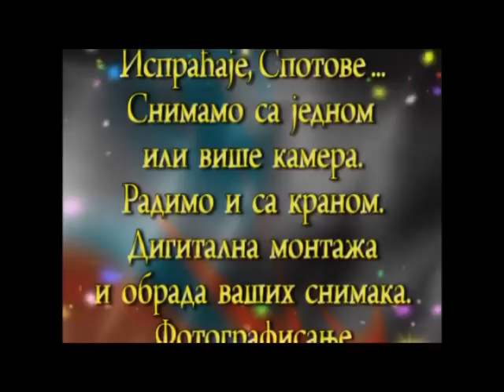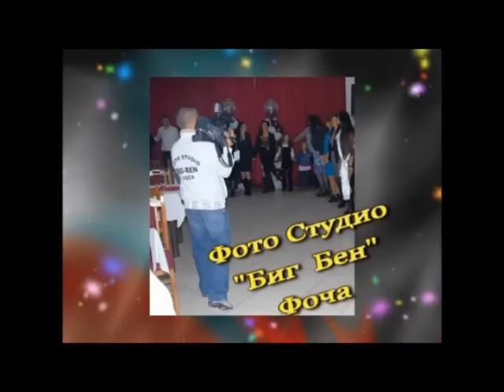Najveci Vasar za Vaskrs Republika Srpska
Zabranjeno svako kopiranje video i/ili audio snimaka i postavljanje na druge kanale Faebook
Foto Studio Big Ben Foca - Da bi vaše upomene sačuvali od zaborava, i uljepšali vaša veselja, vjenčanja, rođendane i krštenja...